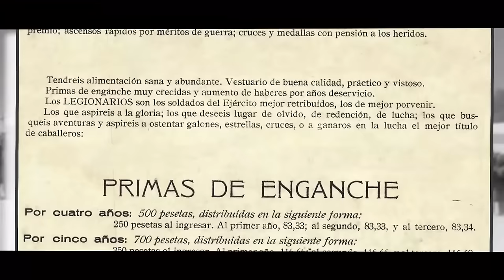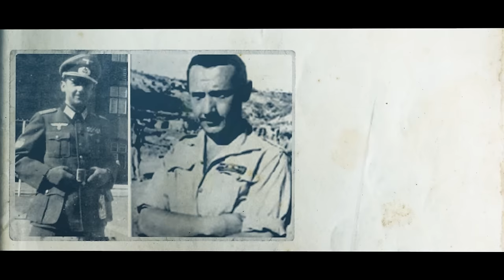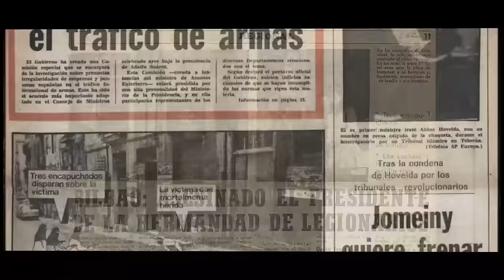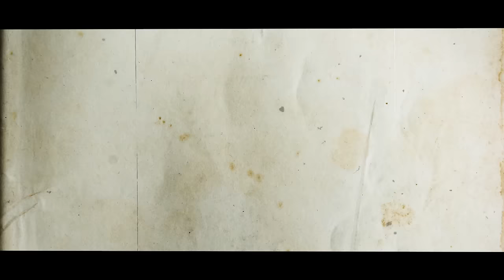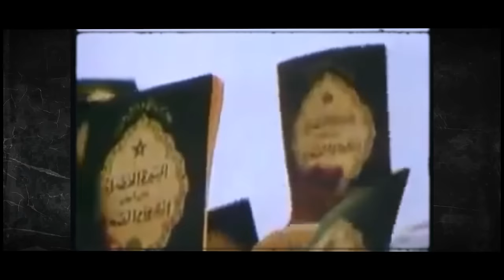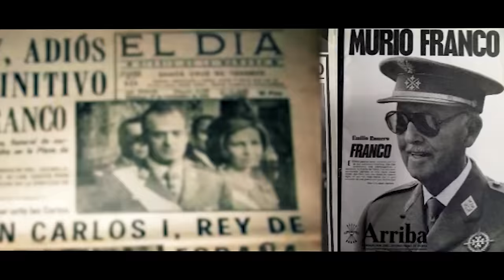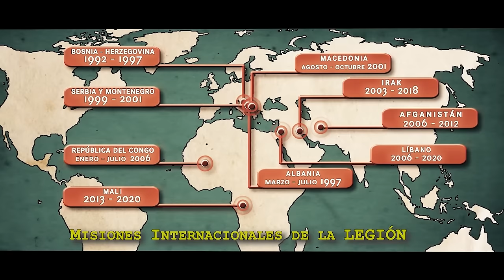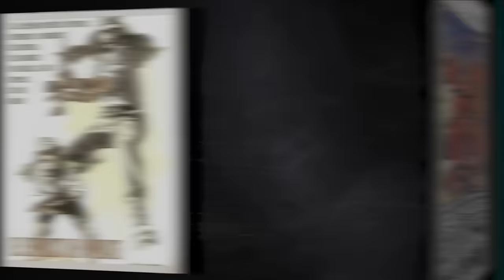Historia en imágenes de cien años de la Legión Española (Parte 2 de 2)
En septiembre de 2020 se cumplieron 100 años de la creación por el rey Alfonso XIII de una unidad de soldados profesionales bajo el nombre de Tercios de Extranjeros. Desde entonces miles de hombres, españoles y extranjeros, han servido bajo la bandera española, marchando a cuatro guerras y a los sangrientos sucesos revolucionarios de Asturias y Barcelona de 1934, para volver al combate en un nuevo ciclo bélico de las Misiones Internacionales, que se abrió en 1992 en los Balcanes y que aún sigue abierto. Los legionarios han estado en constante combate durante casi de medio siglo, pagando con su propia sangre el enorme precio de más de 10.000 muertos y 35.000 heridos, recibiendo 30 Laureadas y 254 Medallas Militares Individuales, condecoraciones que reconocen el valor heroico en el Ejército español.

Este documental es un proyecto dirigido por Alfonso Bullón de Mendoza con guion y dirección de Luis. E. Togores.